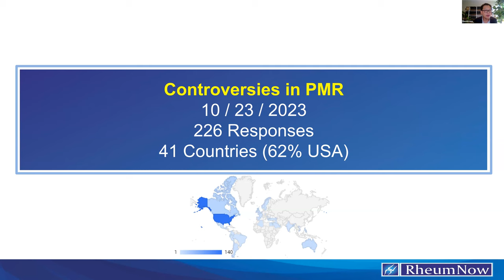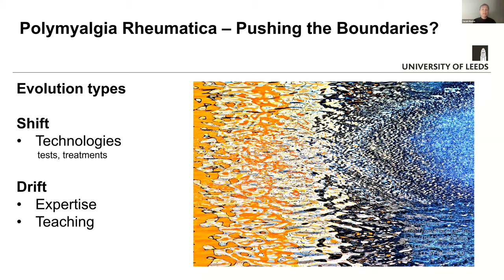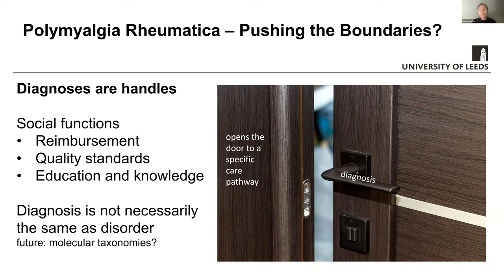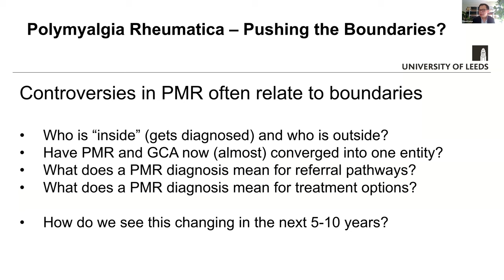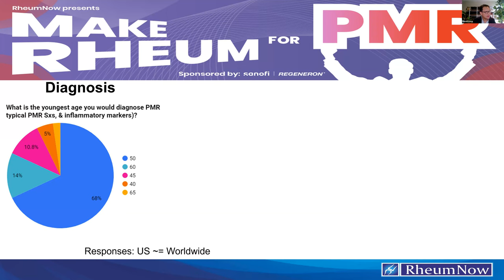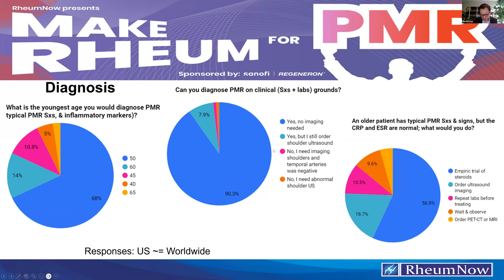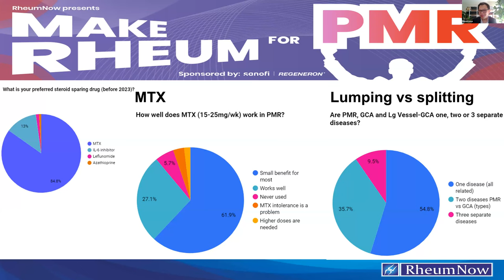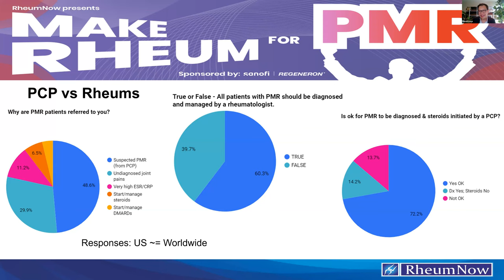TNR - Controversies in PMR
A TNR Panel discussion on controversies in PMR: diagnosis, imaging, PCP roles, Lumping vs. Splitting.
Featuring Drs. Sarah Mackie, Wolfgang Schmidt, and Len Calabrese.  Moderated by Dr. David Liew.